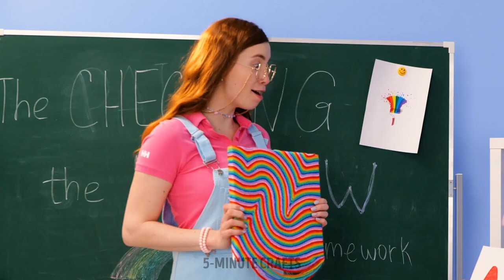Color Your Life! 🌈 Coloring, Painting And Cooking Hacks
🎨 Color Your Life! and dive into a world of creativity with coloring, painting, and cooking hacks that'll ignite your imagination! 🌈✨ Here's something here for everyone. From colorful canvases to delicious culinary creations, let's add some excitement to your day! Don't miss out on these joyful hacks - watch now and unleash your inner artist and chef! 🔥 ColorYourLife CreativeHacks ArtAndCooking 🎉

TIMESTAMPS:
1:20 - rainbow sandwich
5:40 - Color experiment with candies
08:02 - DIY phone case